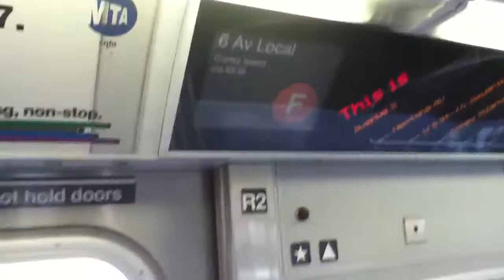R160A-2/R160B F Local Train @ Avenue X